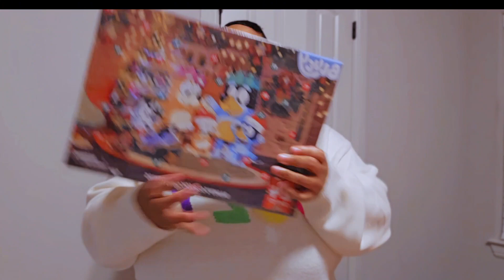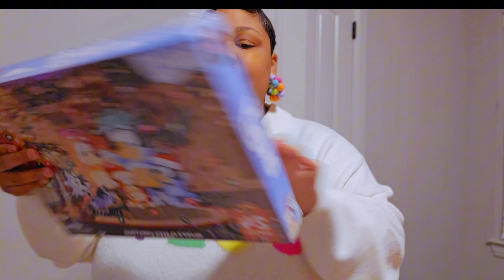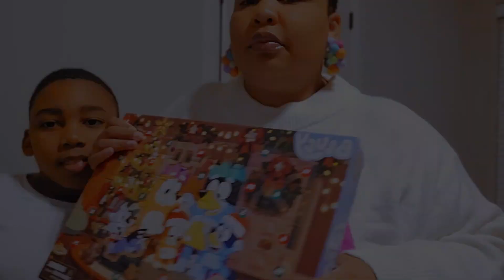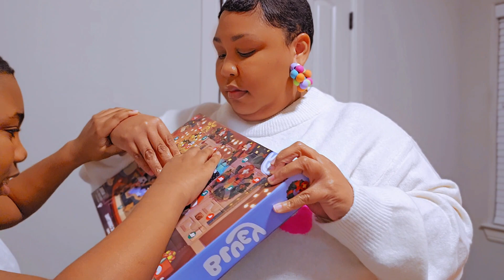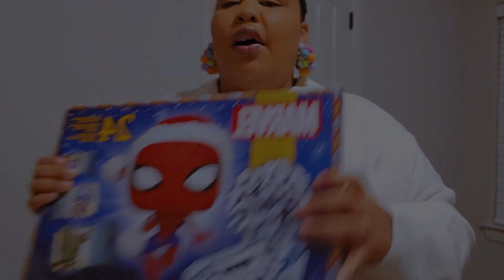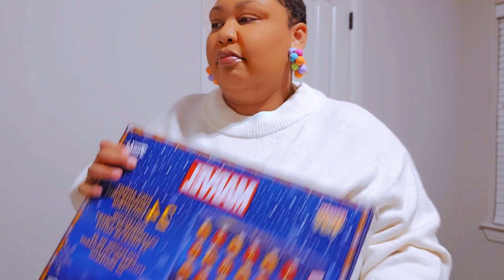VLOGMAS-ISH | NEW HAIR WHO THIS? | MINI HAUL |ADVENT CALENDARS | TRYING FREDDY'S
I'm kicking off Vlogmas, I'm not going to number my vlogs, not trying to put myself under too much pressure. I will just try to stay consistent with posting  yall, just stick by me